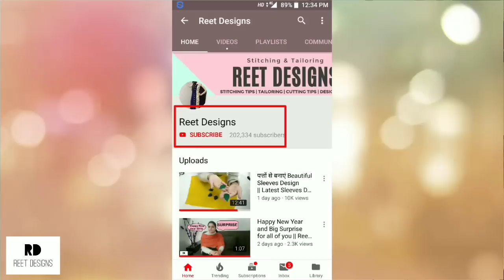Stylish Neck and Sleeves Design with Gotta Patti Lace || Kurta Patti Neck Design making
In this Video, I am going to make Beautiful Neck and Sleeves Design with Gotta Patti Lace.

This is Neck Design is Kurta Patti Neck Design.

Much Love !